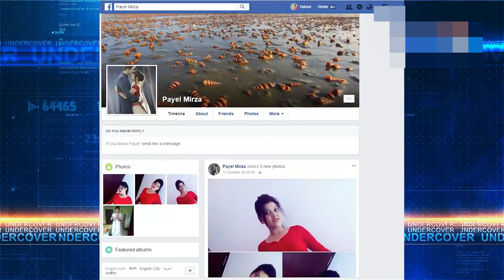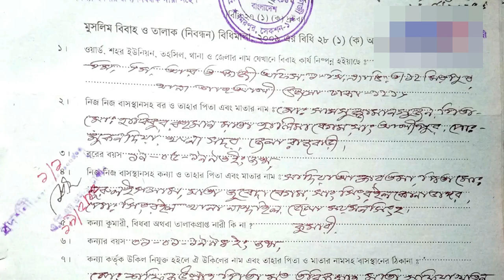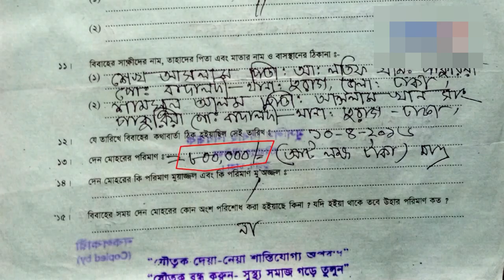ঢাকায় ২০ বিয়ে করেছেন যে নারী!!!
ঢাকার এই নারী বিয়ে করেছেন ২০ বার। ভিডিওটি দেখে তার প্রেমে পড়ার আগে আরেকবার ভাবুন।

Video Credit: News24 TV
Reporter: Taimur Hassan Shuvo